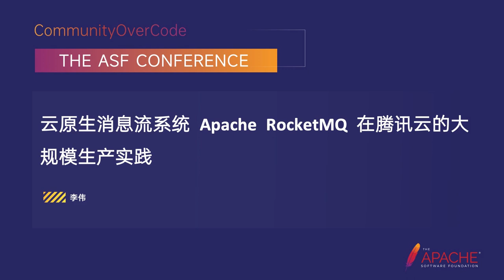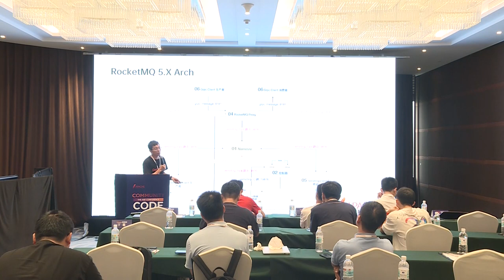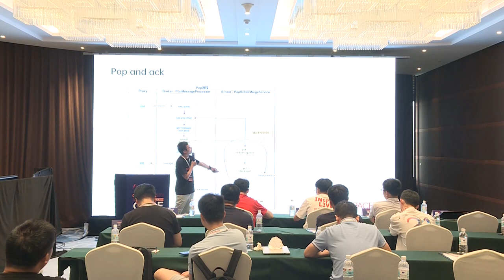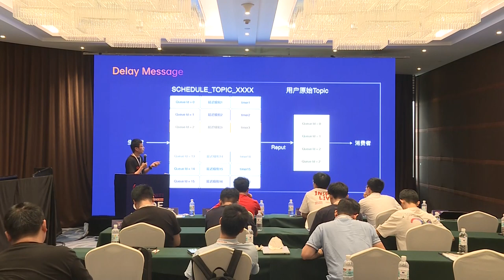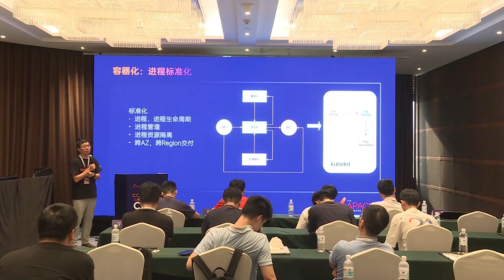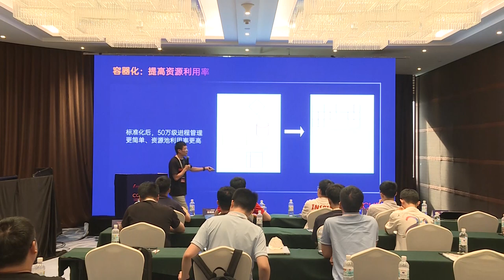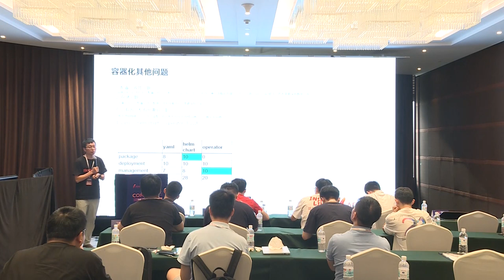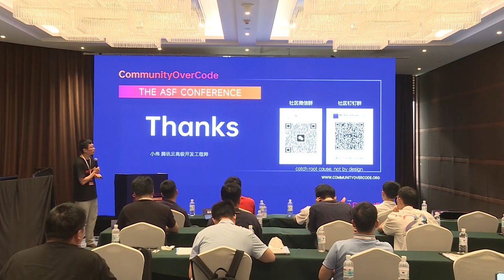Cloud-Native Message Flow System Apache Rocketmq In Tencent Cloud Mass Production Practice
Li Wei: Tencent Technology (Chengdu) Co., LTD, Senior back-end development engineer, In the community, my name is tiger, co-sponsor of Apache RocketMQ Beijing community, leader of RocketMQ Python project,RocketMQ Project Commiter, and RocketMQ Exporter are the main code contributors, Apache Doris Contributor is the author of RocketMQ Distributed Messaging Middleware: Core Principles and Best Practices. Currently working in Tencent Cloud message queue team, mainly responsible for cloud message queue related work. Share a word: technology is endless, sincere to others, humbly waiting to learn.

Apache RocketMQ is a reliable, high-throughput, distributed message queuing service. Tencent Cloud, as one of the leading cloud computing service providers in China, also provides Apache RocketMQ services on a large scale. At the same time, Tencent Cloud has also carried out a series of optimization and customization of Apache RocketMQ to better adapt to the complex business needs of public clouds. In this process, Tencent Cloud has also accumulated a lot of experience and technology, including how to optimize the performance of Apache RocketMQ, how to improve its reliability, how to monitor and tune. These lessons are also of great reference value to other companies and developers, I hope today’s sharing has inspired you, thank you!